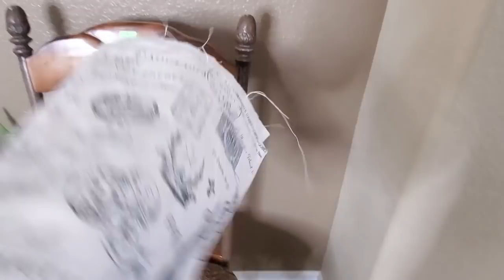FRENCH COUNTRY FARMHOUSE DINING ROOM & TABLE SETTING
Happy Friday my friends.  Today I am sharing my table setting in my dining room using a green and white theme.